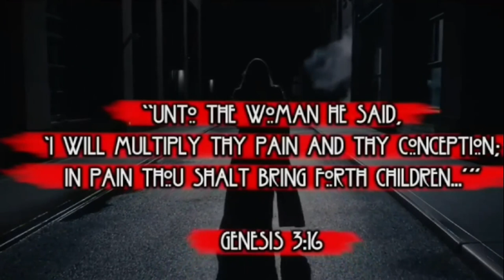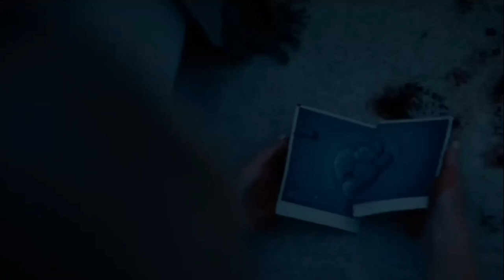«АМЕРИКАНСКАЯ ИСТОРИЯ УЖАСОВ: ДЕЛИКАТНАЯ»: объяснение концовки 1 серии 12 сезона